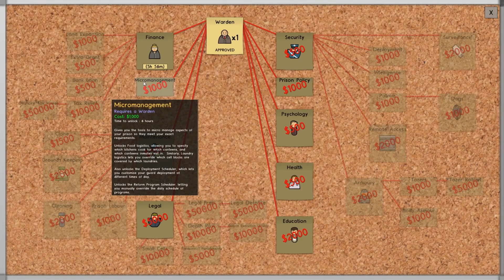Flashback - Prison Architect